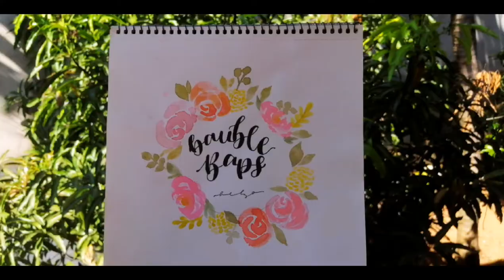Bauble baps logo painting!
♡´･ᴗ･`♡